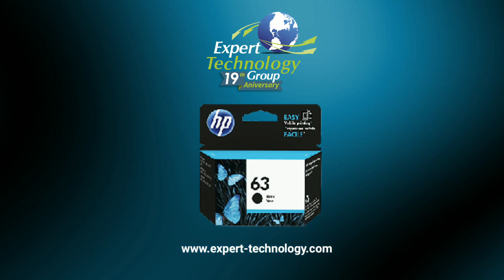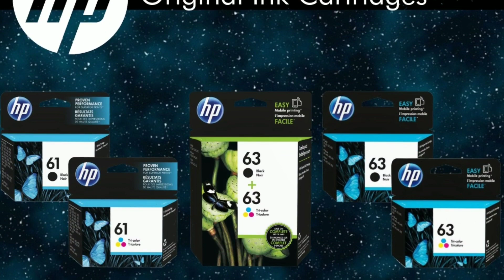Gran variedad de Impresoras, cartuchos y tóners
Tenemos gran variedad de Impresoras, cartuchos y tóners para sus equipos de Oficina y del hogar.

Somos Expert Technology Group
Venta al mayor de equipos tecnológicos para Latinoamérica y el Caribe.
Nuestra meta es su éxito.